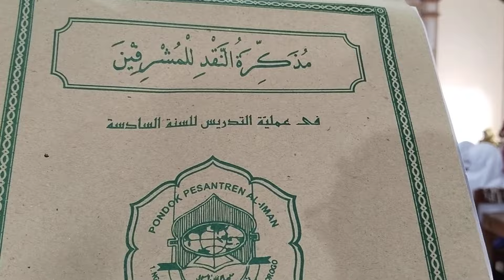Amaliyatu Tadris perdana Quri Laila, kls 6 KMI Ponpes Al Iman Putri Ponorogo th 2024